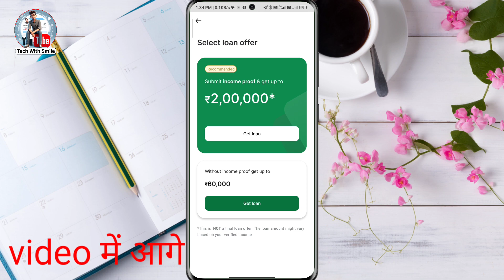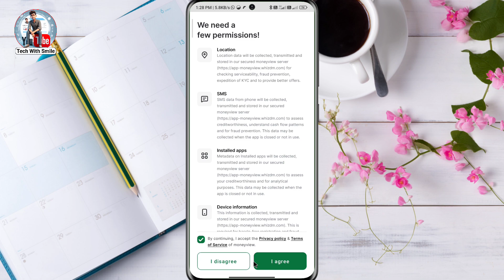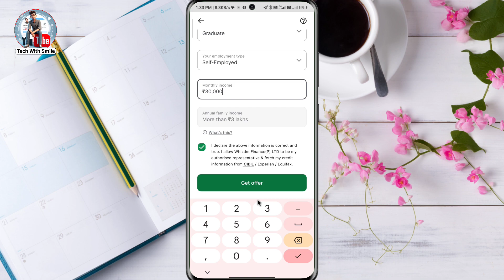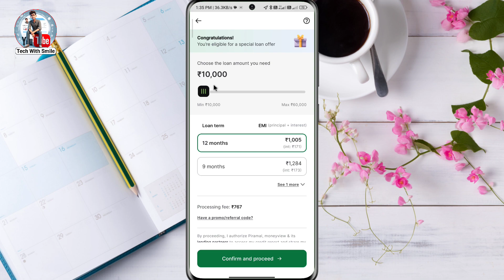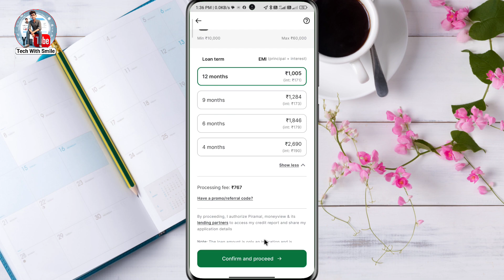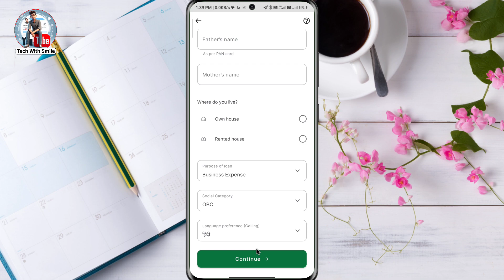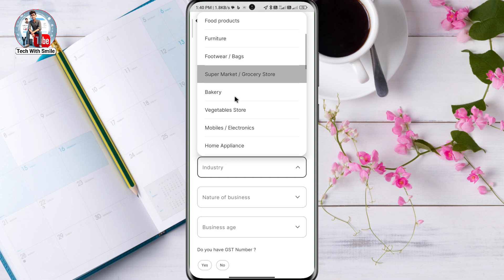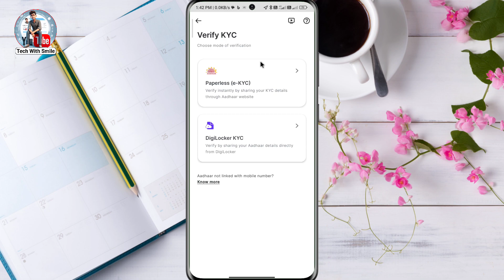Mobile se Loan kaise le | how to apply loan online | loan without income proof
smart coin loan apply online
smartcoin loan apply online
smart coin loan
smart coin loan process time
smart coin loan review
smartcoin loan apply
smartcoin loan kaise le
smartcoin se loan kaise le
smart coin
smartcoin loan
smartcoin loan app
smart coin app
smartcoin personal loan
smartcoin app se loan kaise lete hain
smartcoin personal loan apply
smart coin loan app
loan app